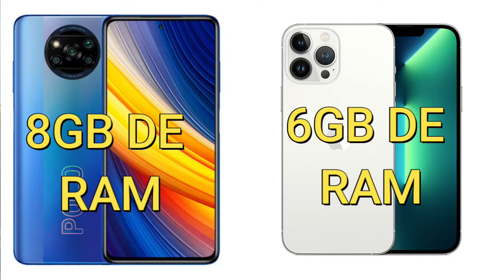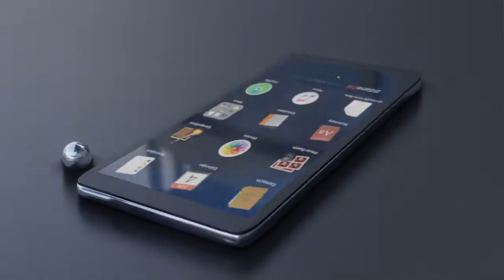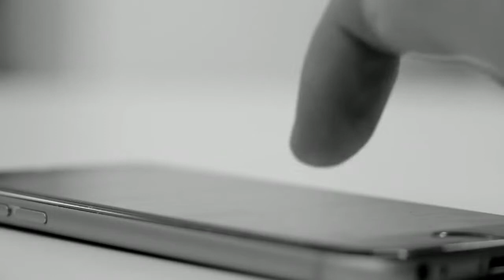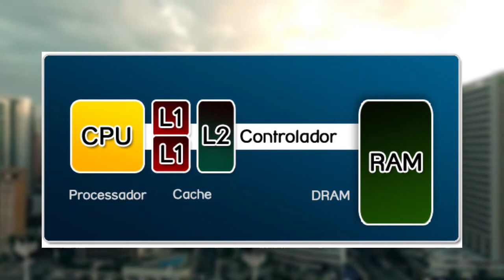LA Memoria RAM NO ES LO QUE PARECE!!😱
TODO MUNDO HABLA DE LA MEMORIA RAM EN UN CELULAR, PERO CASI NADIE TE CUENTA LA VERDAD, Y EN ESTE VIDEO TE CUENTO TODO!!